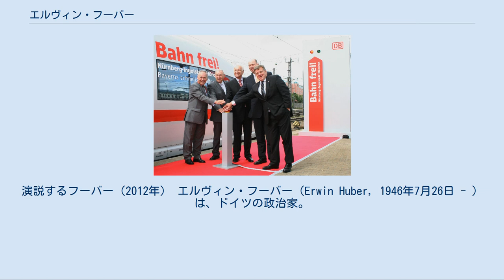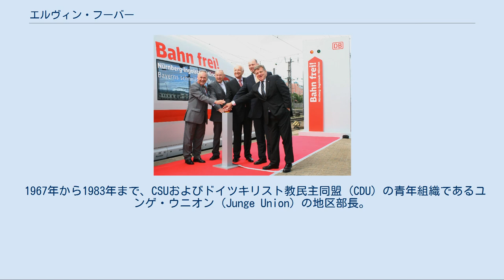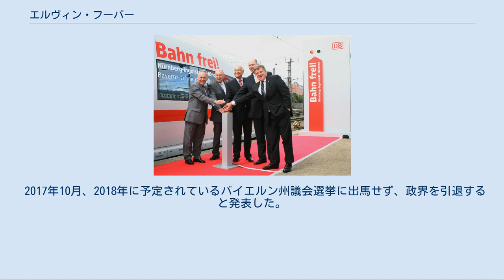エルヴィン・フーバー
バイエルン・キリスト教社会同盟の政治家
演説するフーバー（2012年） エルヴィン・フーバー（Erwin Huber, 1946年7月26日 - ）は、ドイツの政治家。
所属政党はキリスト教社会同盟 (CSU)。
2007年 - 2008年に党首を務める。
バイエルン州首相府長官、経済相、財務相を歴任。
 1946年バイエルン州ライスバッハ生まれ。
実業学校を卒業して中等教育資格修了後、バイエルン州財務省で高等官吏研修を受ける。
ディンゴルフィング、ランツフート、ミュンヘンの財務局に勤務。
1968年に監察官試験に合格。
1969年から1973年までミュンヘンの夜間学校に通いアビトゥーアに合格。
ミュンヘン大学で経済学を学び1978年に卒業。
夫人との間に二児。
宗派はカトリック。
 1967年から1983年まで、CSUおよびドイツキリスト教民主同盟 (CDU) の青年組織であるユンゲ・ウニオン (Junge Union) の地区部長。
1972年にディンゴルフィング＝ランダウ郡議会選挙に初当選。
1978年にバイエルン州議会選挙に初当選し、現在まで議席を維持している。
1987年にCSU副事務局長に選出され、翌年から1994年までCSU事務局長。
1988年に党執行部入り。
1993年より党ニーダーバイエルン地区代表を務める。
 2006年5月13日、ミュンヘン‐ニュルンベルク間のICE開通式でのフーバー経済相（左端）、ギュンター・ベックシュタイン内相、エドムント・シュトイバー州首相、ヴォルフガング・ティーフェンゼー連邦交通・建設相、ハルトムート・メードルンドイツ鉄道総裁 1994年10月、バイエルン州首相府長官としてエドムント・シュトイバー内閣に入閣。
1995年から1998年までバイエルン州財務相。
1998年から2003年まで首相府長官に復帰し、2003年10月以後連邦担当相・行政改革担当相を兼任。
2005年のドイツ連邦議会選挙の際、シュトイバー州首相がアンゲラ・メルケル新内閣に入ることが確実視されたため、ギュンター・ベックシュタイン州内相とともにシュトイバーの最有力後継候補と見られていた。
しかしシュトイバーは一転中央政府入りを拒否しバイエルンに留まった。
2005年11月からバイエルン州経済・交通相に転じる。
 2007年1月、シュトイバーが州首相およびCSU党首からの勇退を発表、9月27日の党大会で行われた党内投票で58.19%を得て次期党首に選出された。
一方後継州首相にはベックシュタインが選出され、ベックシュタイン新首相は10月にフーバーを州財務相に指名した。
同職への復帰はおよそ10年ぶりとなる。
フーバーは家族政策では保守派ながら経済政策ではリベラルとして知られており、バイエルン州の行政改革では多くの敵を作る一方、アンゲラ・メルケル首相の信頼が厚く、首相府長官への転出を要請されたこともある。
 2008年2月、バイエルン州立銀行の危機的財政について知りながら黙っていたとして、（当時自治体選挙が重なっていたこともあり）野党から辞任を要求された。
さらに3月にはシュトイバーやフーバーが推進していたトランスラピッド計画が建設費の高騰を理由に中止が決定し、またバイエルン州立銀行が巨額損失を抱えていることが明らかとなり、州議会に調査委員会が設置され、辞任圧力が強まった。
 2008年9月28日のバイエルン州議会選挙では、CSUが維持していた単独過半数を割りこみ、責任をとって党首を辞任した。
さらに10月の世界的な金融危機の中、バイエルン州立銀行の経営行き詰まりの責任を取ってバイエルン州財務相も辞任した。
 2017年10月、2018年に予定されているバイエルン州議会選挙に出馬せず、政界を引退すると発表した。